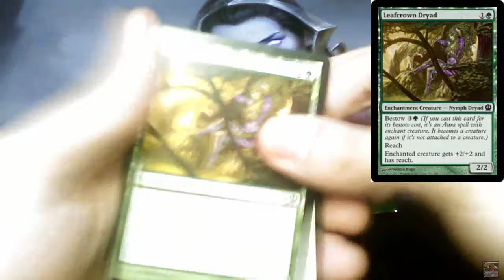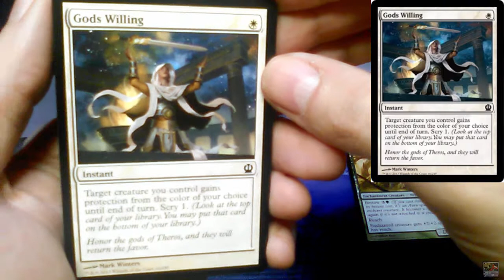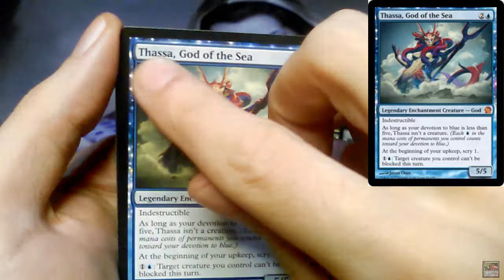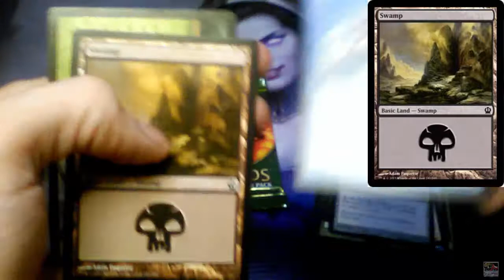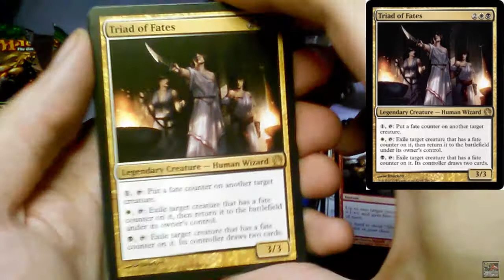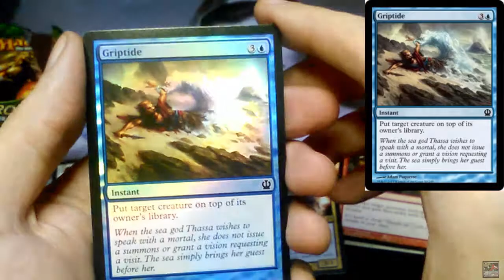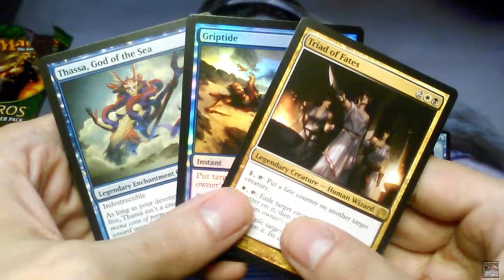MTG - 2 Theros booster packs opening #18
Let's open up some Theros booster packs :)